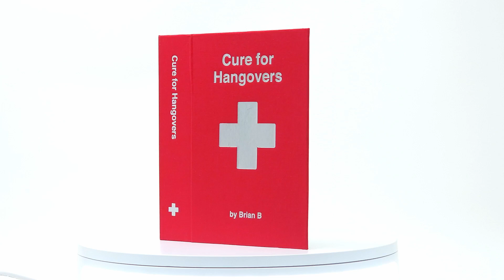Hair of the Dog Flask-BA102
What appears to be isn't always what it seems. Hidden inside the box disguised as a book is a 4oz stainless steel flask. Cheeky gift that embodies the age old wisdom that the hair of the dog makes the perfect hangover cure.